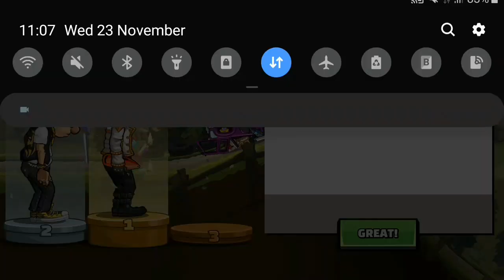New December pass! Upcoming Pass Hill Climb Racing 2